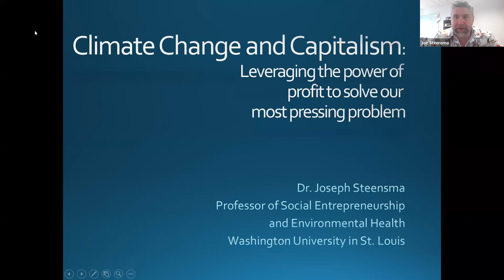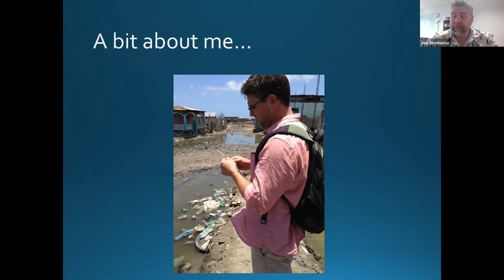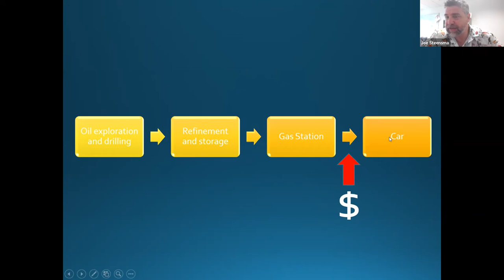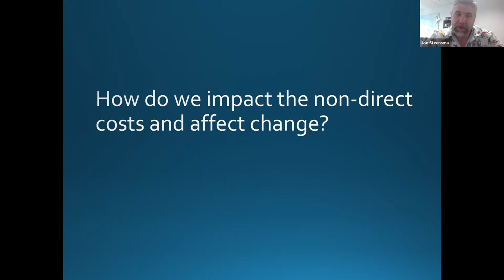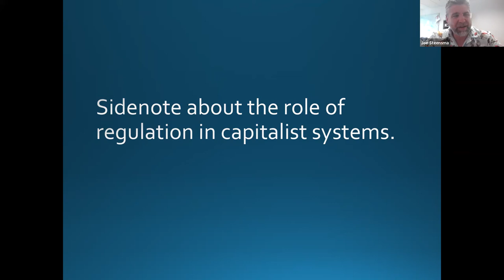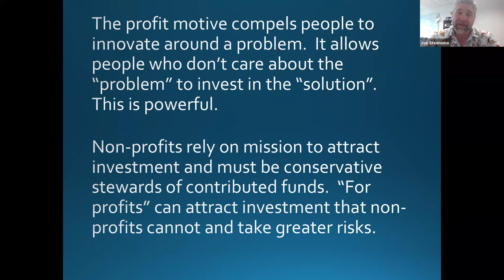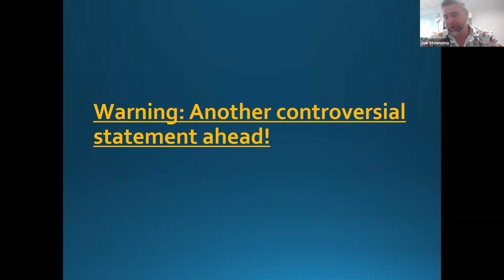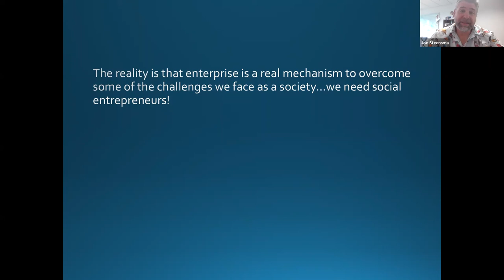The End Game for Entrepreneurship: Leveraging Capitalism for Good with Joe Steensma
There is no doubt that many of society’s problems can be traced to capitalism and the markets it creates. The question is: can those same forces can be used to solve problems faced by society today? This session explores the entrepreneurial process and how we can use the profit motive to incentivize investment in solutions developed by social workers and public health professionals. Participants will leave with a better understanding of how capitalism works and how it can be leveraged as a force for good.